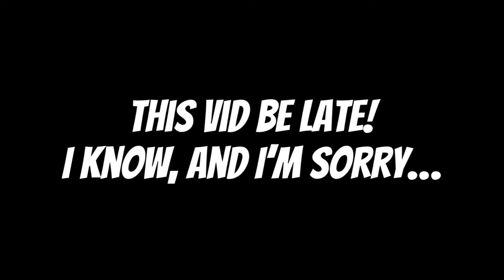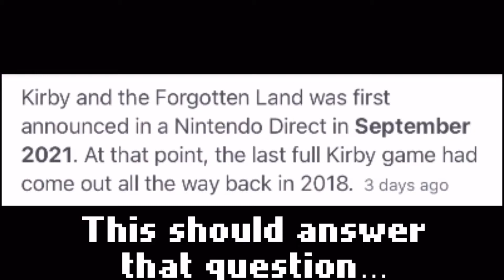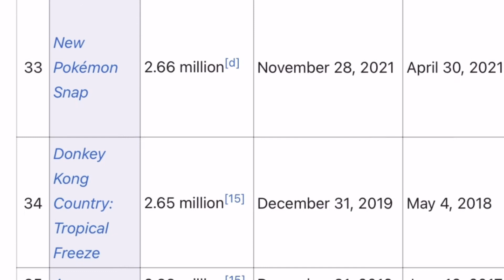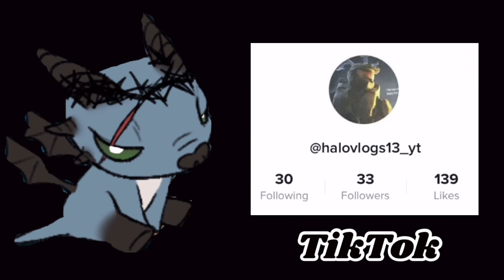A WEEK LATE, BUT I STILL HAVE SOME THINGS TO SAY… | 2.9.2022 Nintendo Direct “Review”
It may be a week late, but you know what they say, better late than never…! Anyway, in this video, I discuss the recent Nintendo Direct and give my thoughts on some of my highlights of it. Enjoy!